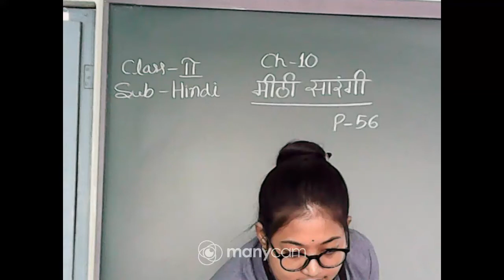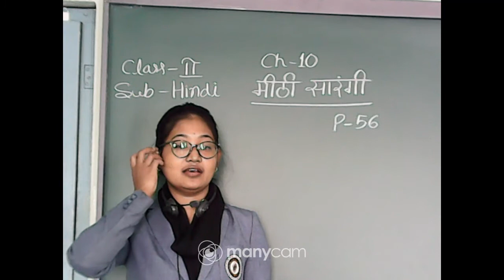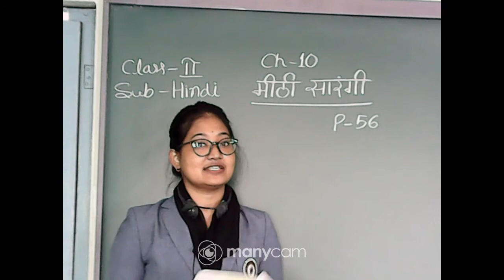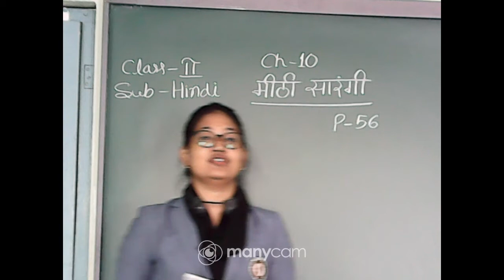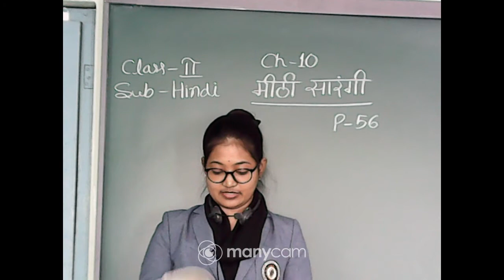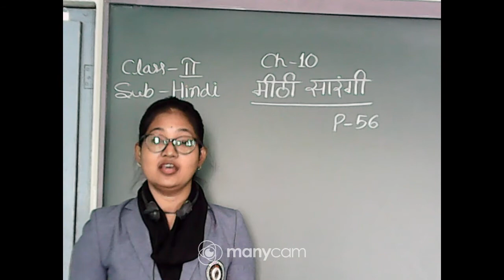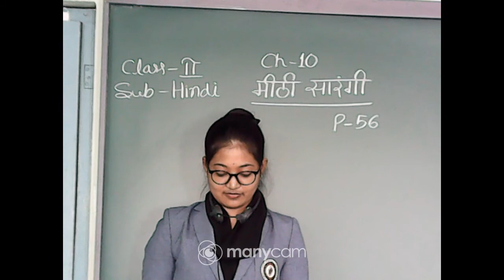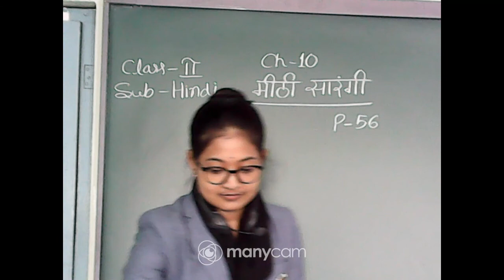CLASS II HINDI (TOPIC : मीठी सारंगी)